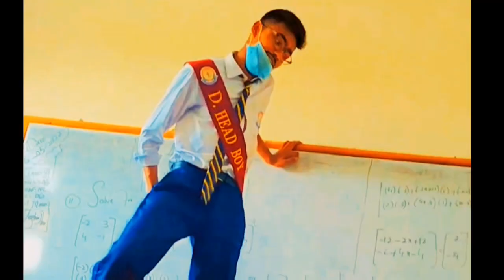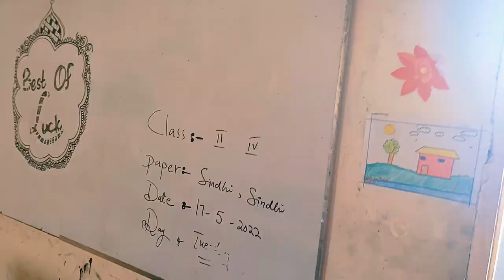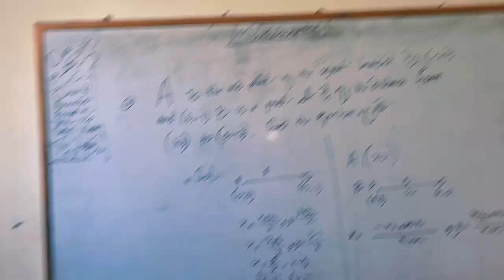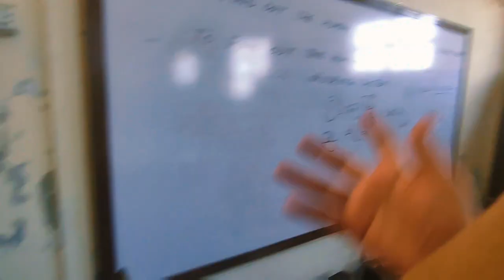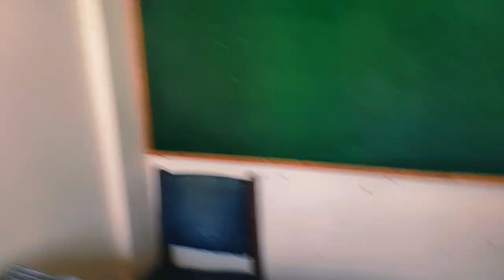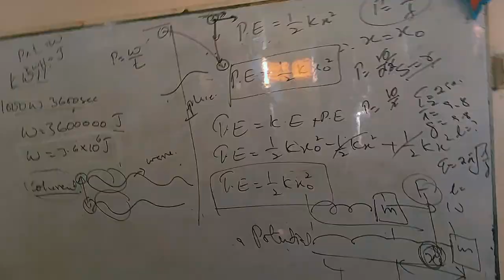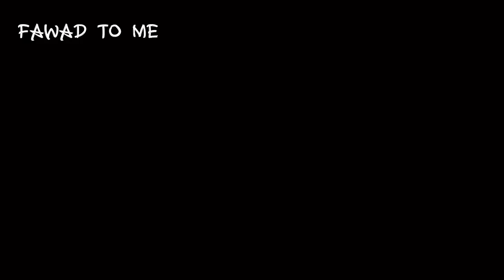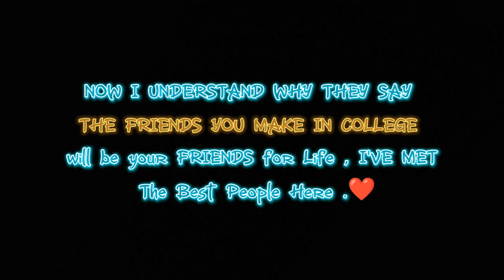COLLEGE TOUR |BAHRIA FOUNDATION COLLEGE | VLOG | AAZAN STUDIO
This VLOG is all about my College Life 🥰
BAHRIA FOUNDATION COLLEGE TANDO MUHAMMAD KHAN ❤️ .
This is my Favourite Vlog bcz In this Vlog there are many College Memories of mine .
I enjoyed alot while making it ..I hope you will also Enjoy it
We have a Target of 1K SUBSCRIBERS .So Complete this target as soon as possible .I know you Guys will complete it .🙂